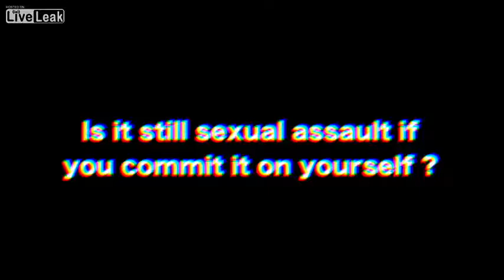LiveLeak - WOW LiveLeakers Controversy - OMG MUST SEE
Wow, so controversial, you won't believe it.